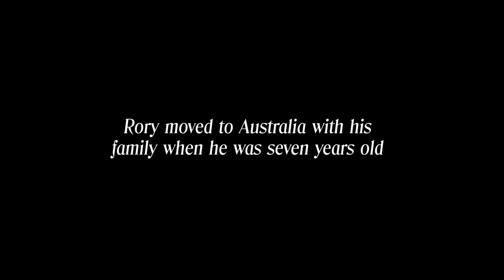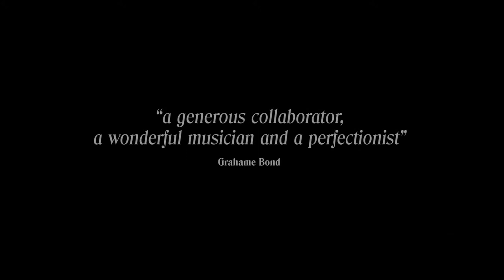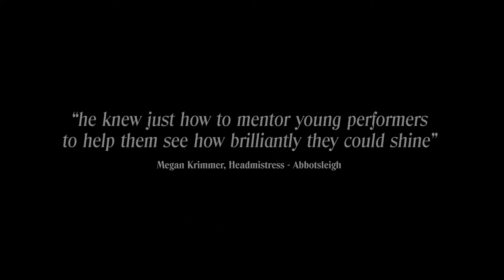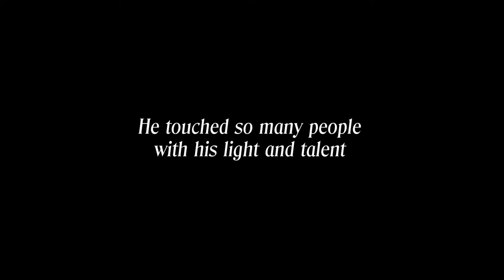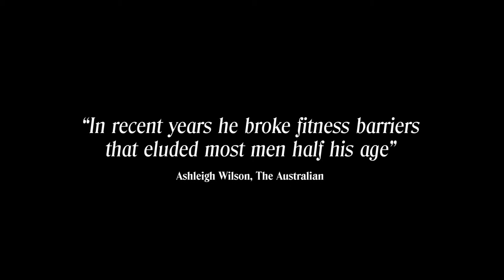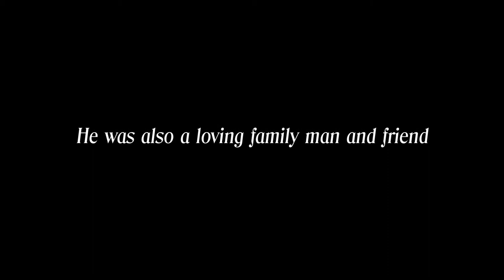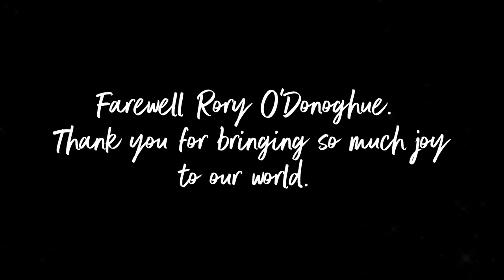Rory O'Donoghue Tribute Master Youtube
Here is the beautiful tribute video for my amazing Dad, Rory O'Donoghue. We love you Dad and will miss you so much.

Thank you to Matt Newell and Cameron Creagh for putting this amazing movie together.